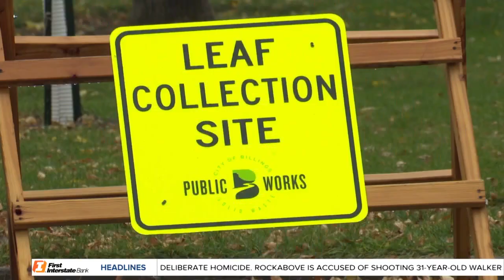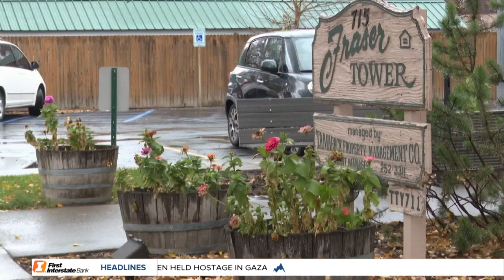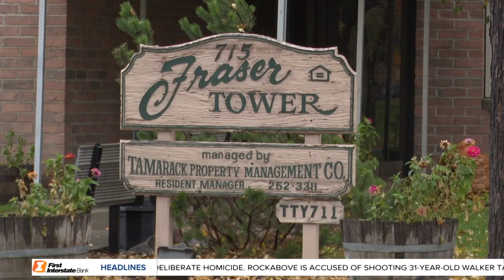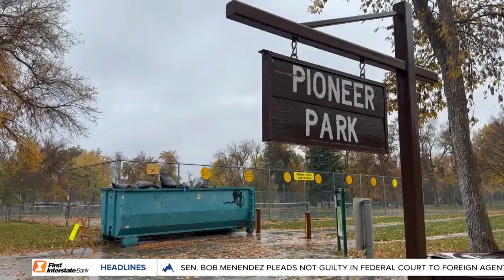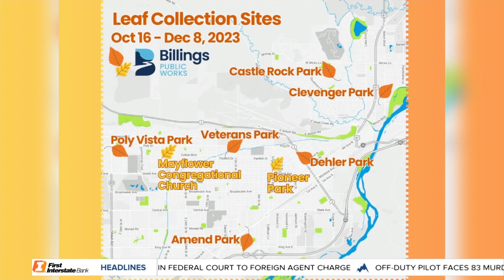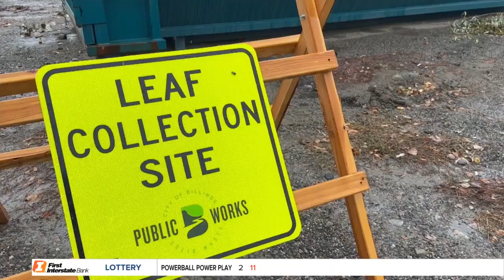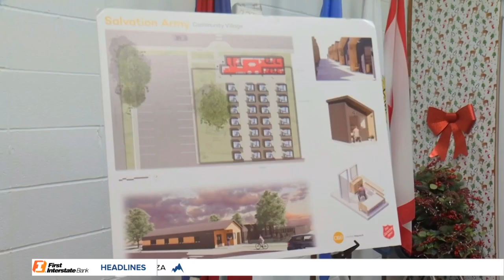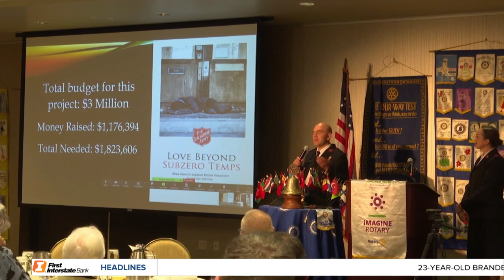MTN 5:30 News on Q2 with Russ Riesinger and Andrea Lutz 10-23-23